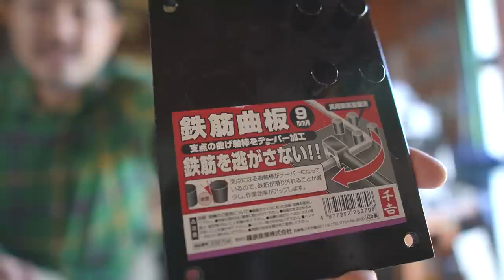[DIY] 焚き火で使うアイアンスタンド（ランタンフック付き）を鉄筋で作りました。9ミリ丸棒を曲げるのは思ってたより力が必要ですよ！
今回のDIYの為に購入した物

〇鉄筋を曲げるための物です。丸パイプに差して使用します。
Amazon
千吉 ベンダー 鉄筋曲棒 9mm用 曲げ作業用 奥行1.5×高さ12.3×幅2.5cm
価格:￥1,080 + ￥280 配送料

〇鉄筋を曲げる際の台となる物です。ビスで木材などに固定して使用します。
Amazon
千吉 ベンダー 鉄筋曲板 9mm用 曲げ加工時固定用 テーパー加工 奥行2×高さ15×幅12cm
価格:￥1,340 + ￥280 配送料

■■動画フロー■■
00:00 オープニング。材料紹介
00:45 購入品紹介。
02:30 16㎜鉄筋をサンダーで削る。
05:50 鉄筋を曲げる。
11:08 熱して曲げてみる。
15:26 やっぱり力業で曲げる。三度目の正直。
16:00 嫁さん9ミリ丸棒を無謀にも曲げたいと言い出す。
22:41 だんだん曲げ加工が上手くなる。
26:59 動画のまとめ。

---お知らせ---

2020年5月からブログを始めました。

.カメラ.

.レンズ.

.ジンバル.

.マイク.

◇　audio-technica ステレオマイクロホン AT9911